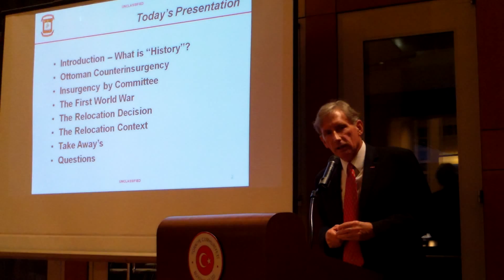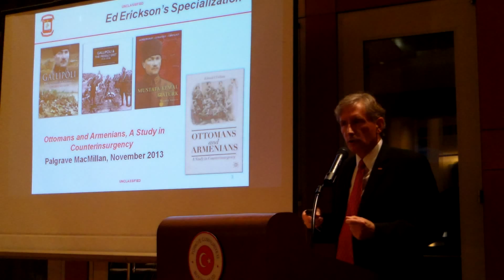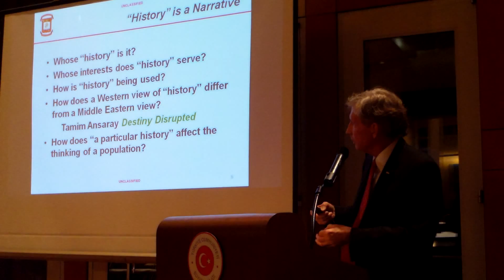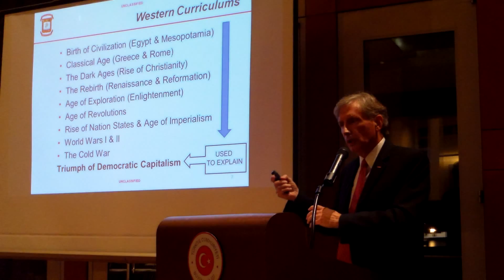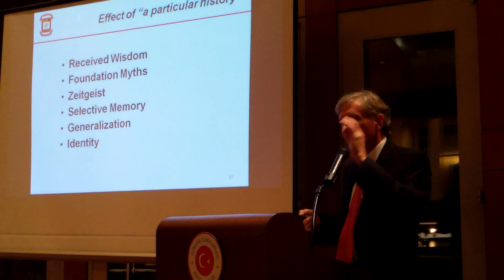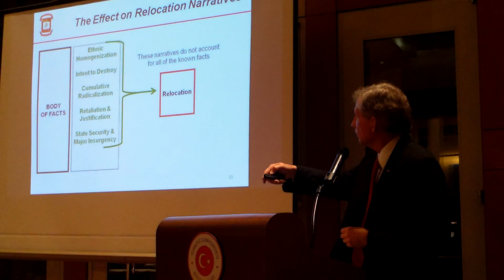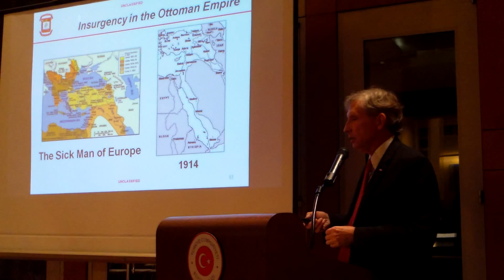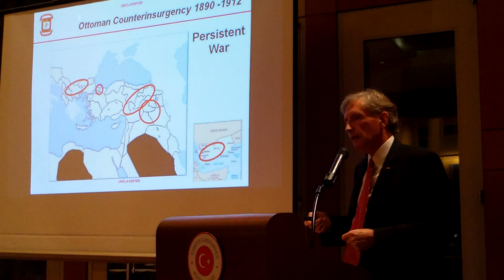Edward J. Erickson Lecture Part 1 | Ottomans and Armenians: A Study in Counterinsurgency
Ottomans and Armenians: A Study in Counterinsurgency
October 9, 2014 at 6:30pm EST
Turkish Embassy, 2525 NW Massachusetts Ave., Washington, DC
Speaker: Edward J. Erickson, Marine Corps University